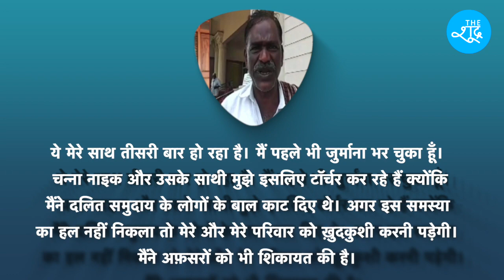दलितों के बाल काटने पर नाई का बहिष्कार, 50,000 का लगाया जुर्माना | Mysuru barbers | The Shudra